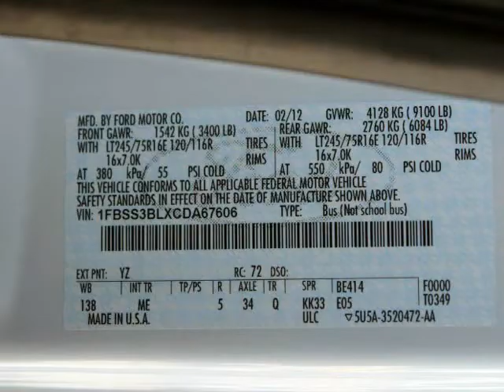2012 Ford Econoline Wagon E350 XLT With 15 Passenger Van (Ft. Worth, Texas)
1-Owner,  2013 Ford E350 Econoline XLT 15 Passenger Van. This E350 is in  above average condition inside and out fort he year and mileage with full factory bumper-to-bumper warranty remaining, and has been   adult-owned, driven,  and garage kept.

 Features include: 5.4 Liter V-8 Engine, 4-Speed Automatic Transmission, Dual Frontal Airbags, ABS Brakes, RSC AdvanceTrac, XLT Decor Group, Cloth Interior Seating With 2 Captain&amp;#39;s Chairs, 15 Passenger Seating, Front &amp; Rear Air...